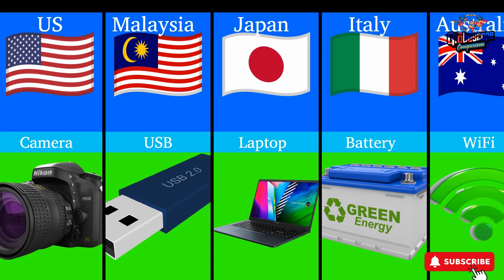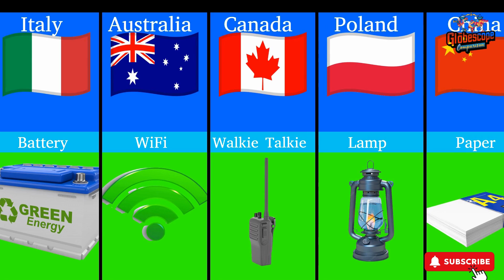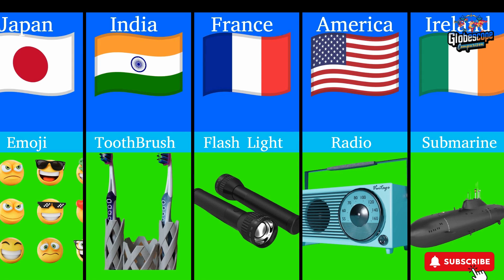Invention things from different countries || Invention things comparison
Explore invention things from different countries in this video and see how they compare. From technology to design, discover the unique innovations around the world!
Explore invention things from different countries and compare them in this fascinating video! See the innovative creations from around the world and learn about their unique features.
Explore the amazing invention things from different countries in this comparison video. Discover the unique creations from around the world!